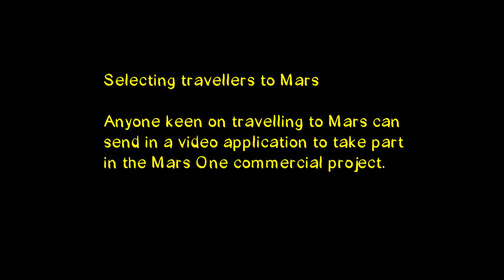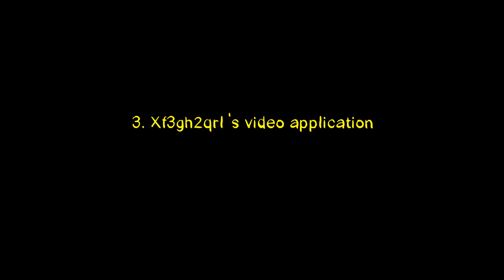'mars one' - animation for SPACE - THE EXHIBITION/Tech. Museum Wien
SPACE - THE EXHIBITION (techn.museum vienna)

Anyone keen on travelling to Mars can send in a video application to take part in the Mars One commercial project.
(silent movie!)